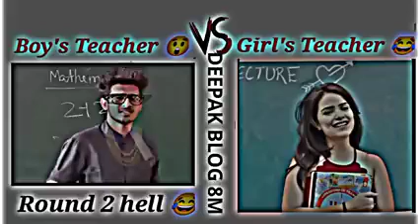boys teacher vs girls teacher please subscribe